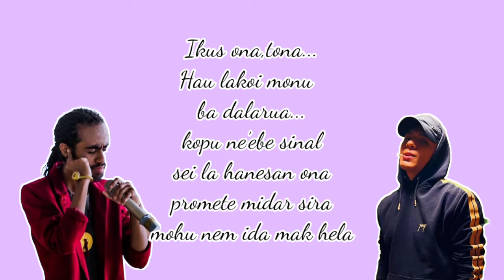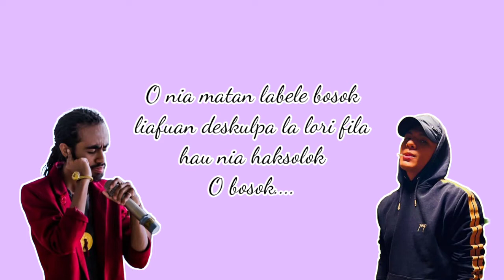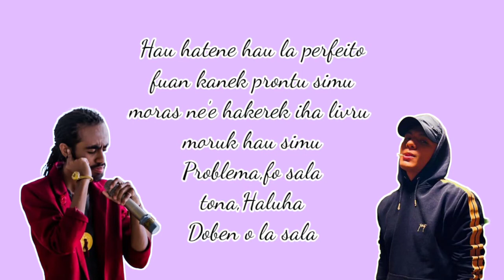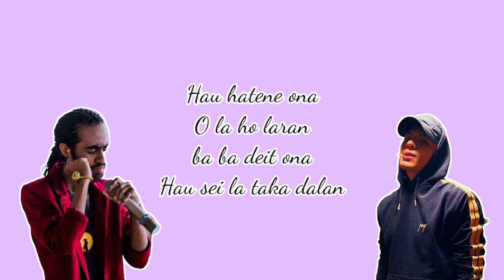HA'U MAK SALA-Joe Clau & Crimson_Musika Ho Letra/Lirik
HA'U MAK SALA_All About life

hau mak sala crimson, hau mak sala hau mak obriga, hau mak sala cover, hau mak sala lirik, hau mak sala, hau mak sala karaoke